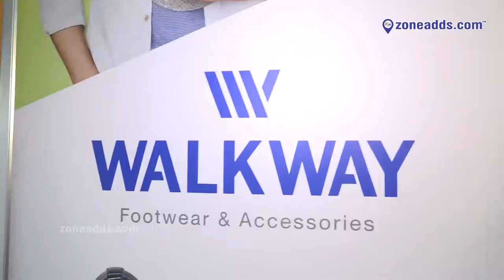Walk Way Foot Wear & Accessories | Dr.A.S.Rao Nagar | zoneadds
Walk Way  Foot Wear sells chappals, shoe,sandals, for all family ages.  They also sell needy home items. Store is located at Dr.A.S.Rao Nagar | .